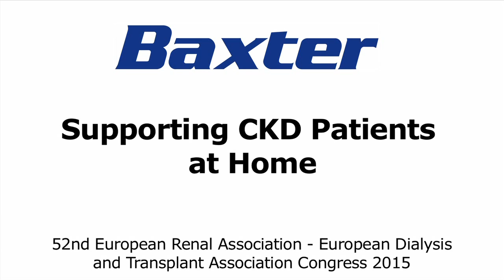Supporting CKD Patients at Home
Baxter Symposium from the 52nd European Renal Association - European Dialysis and Transplant Association Congress 2015

Featured in EMJ Nephrology 3.1